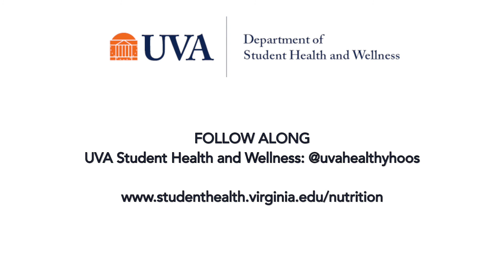Hoo's Cooking: How to Cut a Pineapple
No need to be intimidated by this spikey fruit, it is easy to slice once you know how. Sneak preview - this video also includes tips on making pineapple tea.
Follow along with the Department of Student Health and Wellness on Facebook, Instagram, and Twitter: @uvahealthyhoos